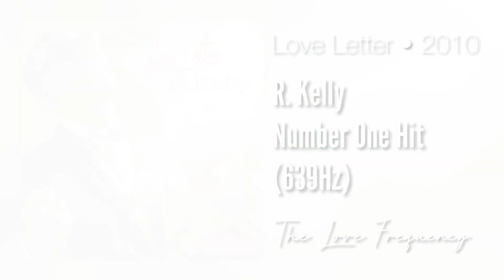R. Kelly - Number One Hit (639hz)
639 Hz … A frequency filled with Love, Radiance and Positive Energy, Its the frequency of Heart… Vibration of our Heart Chakra.. It can transform the most anxious hearts into compassionate loving ones… full of positive energy… As you hear this music, smile at your heart. See you heart as a flower, fresh, full of love, full of fragrance … radiating out to the world… As you meditate along with this music, let go all the negative feelings inside your heart, and watch it become tender, full of love and positivity.
And this frequency will help you, this music will help you in your meditation journey. 639 Hz is known for its positive effects on heart chakra, its the frequency which balances the heart chakra. and heals it.
✓ Enables creation of harmonious interpersonal relationships
✓ This tone can be used for dealing with relationships problems – those in family, between partners, friends.
✓ Talking about cellular processes, 639 Hz frequency can be used to encourage the cell to communicate with its environment
✓ Enhances communication, understanding, tolerance and love.